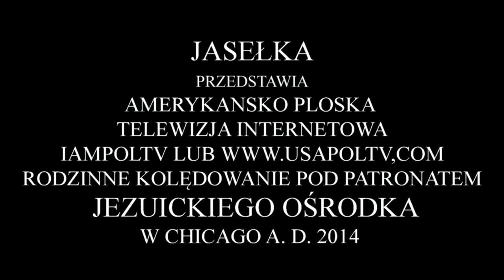Jezuickie Jasełka i Kolędowanie Chicago 2014